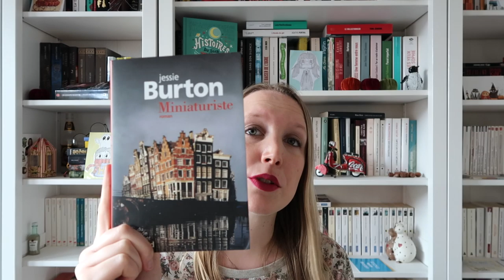10 livres qui font voyager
Apparemment, j'étais motivée !

Livres cités + anciennes chroniques (et c'est là que je vois l'évolution de ma chaine !) :

- "La tresse", Laetitia Colombani : (à partir de 3:25)
- "Les plus belles mains de Delhi", Mikael Bergstrand (à partir de 4:00)
- "Horrora borealis", Nicolas Feuz : (à partir de 0:29)
- "L'amie prodigieuse", Elena Ferrante : (à partir de 0:38)
- "La terre des mensonges", Anne B. Ragde (un peu tout le long du vlog à partir de 7:16)
- "San Perdido", David Zukerman : (à partir de 8:33)
- "Miniaturiste", Jessie Burton : (à partir de 9:55)
- "La perle et la coquille", Nadia Hashimi : (à partir de 4:36)
- "Il est grand temps de rallumer les étoiles", Virginie Grimaldi (à partir de 6:17)
- "Tout est beau et lumineux", Anbara Salam : (à partir de 0:38)